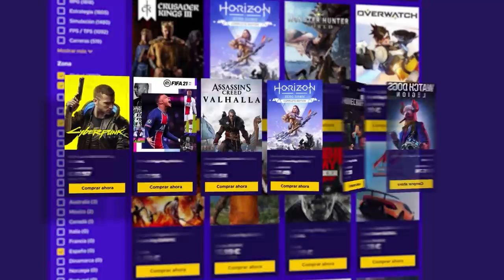🟥 Los PORTUGUESES BUENA GENTE #8 T4 | La VIDA del COBRE | Caramelo Rainbow Six Siege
En este 8º capítulo nos encontramos con unos portugueses que son muy buena gente aunque me dan pena por algo que dicen... :(